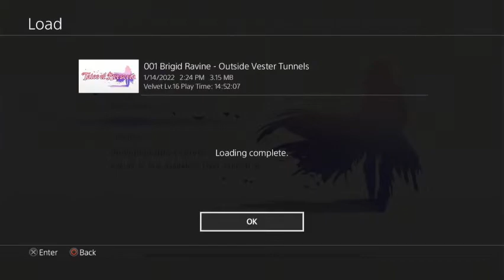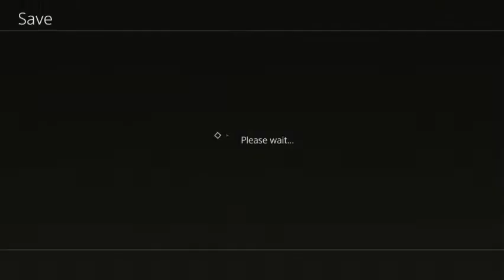tale of berseria part 9